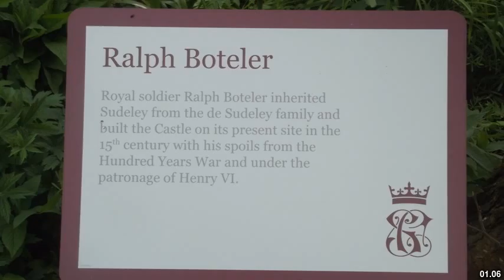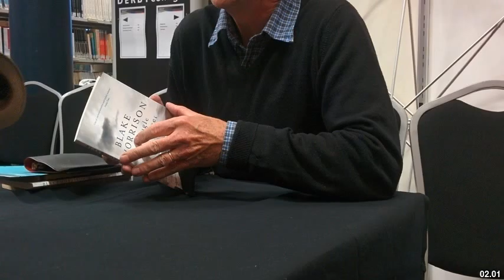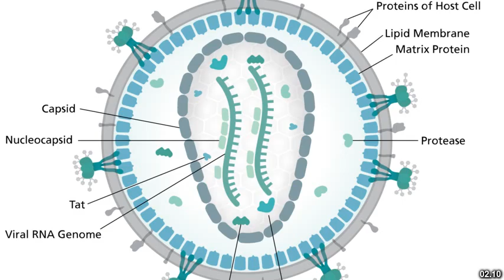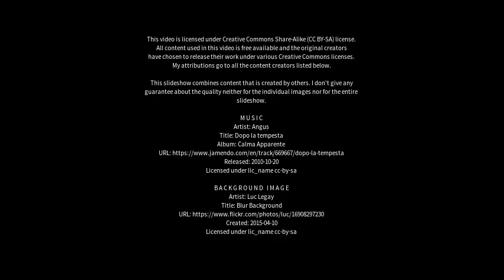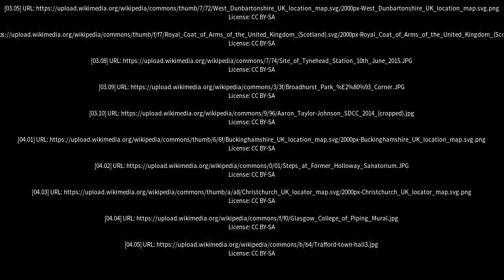Best places to visit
Best places to visit - Brocklehurst (Australia) Best places to visit - Slideshows from all over the world - City trips, nature pictures, etc.